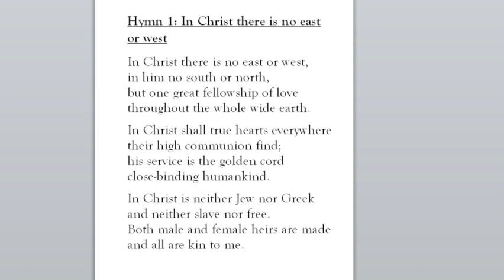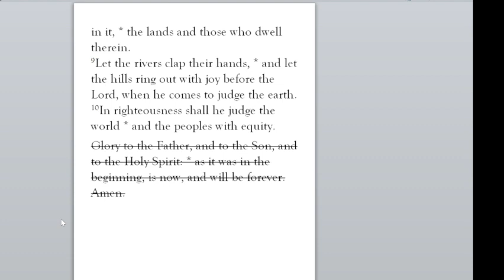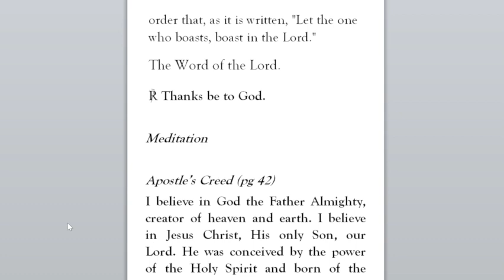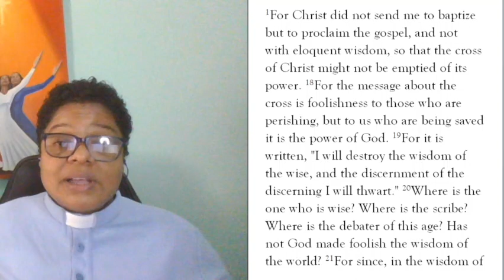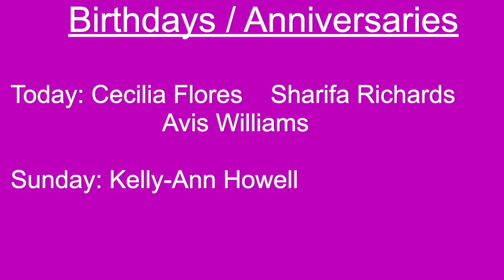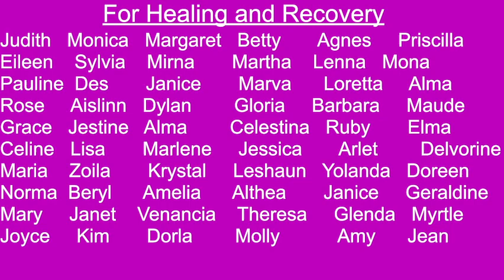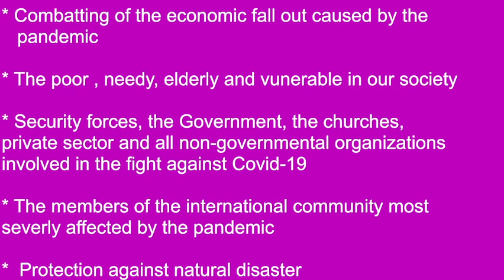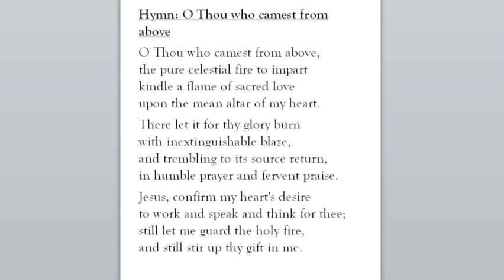Morning Prayer February 27, 2023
Hymn 1: In Christ there is no east or west
Singers: Sanctuary Choir, First Methodist Houston, Texas
Organist: John Gearhart
 Pianist: Jonathan Saint-Thomas
 Director of Traditional Music: Dr. Terry Morris
Words: John Oxham

Hymn 2: O Thou who camest from above
Singers: Choir of Rochester Cathedral
Words: Charles Wesley